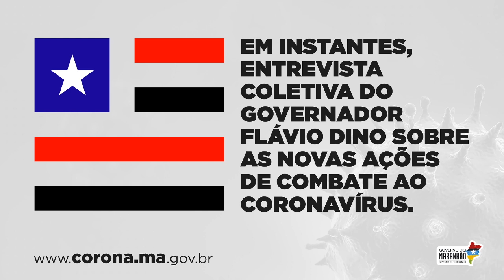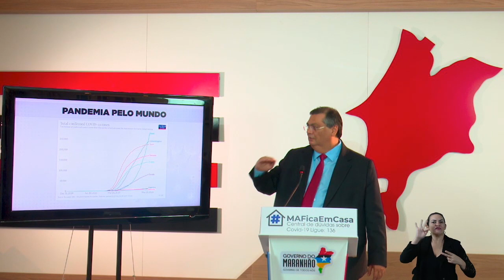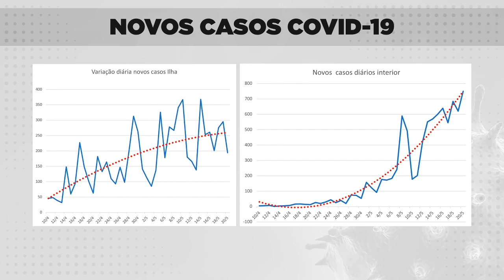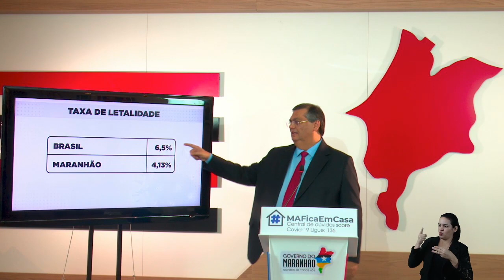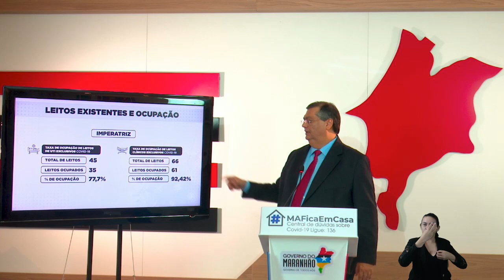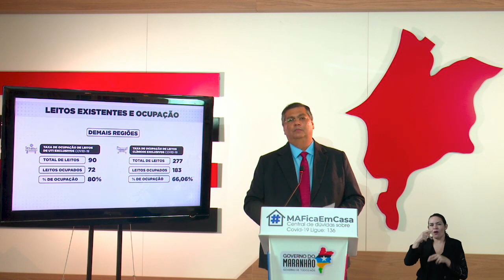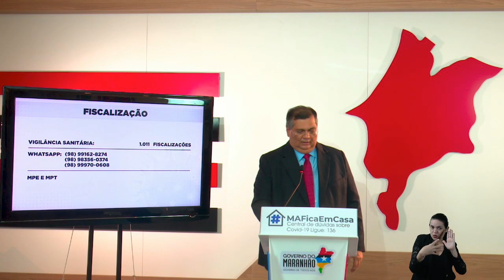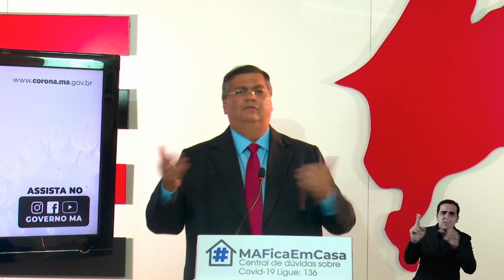Entrevista coletiva sobre o novo decreto com medidas de combate ao coronavírus no MA | 21.05.2020